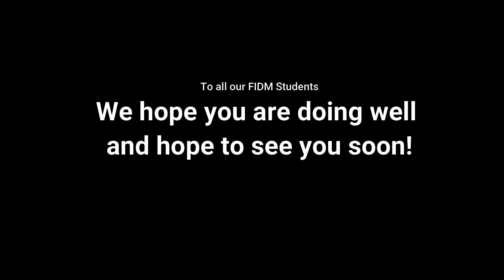5 Ingredient Lemon Bars!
Looking for a new recipe for your baking escapades? Here's a quick 5 ingredient recipe for summer's favorite treat!